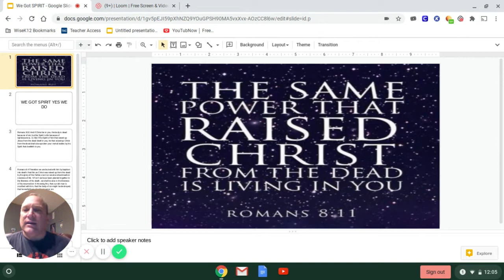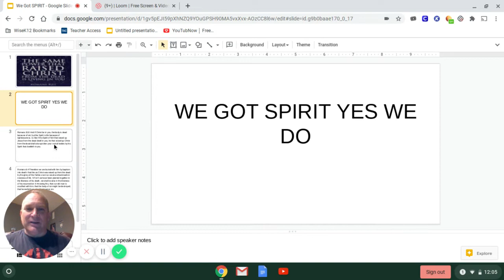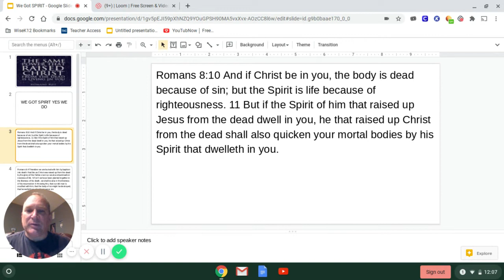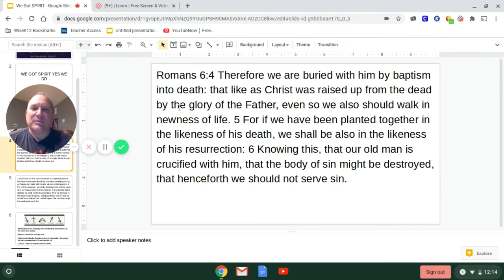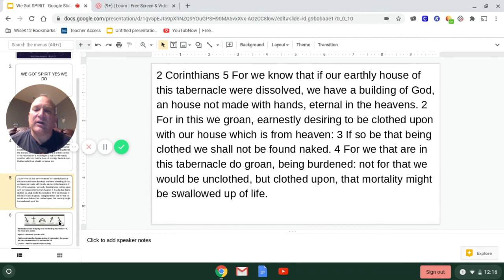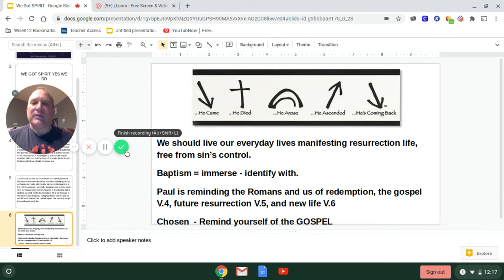We Got SPIRIT Google Slides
Thursdays Devotion